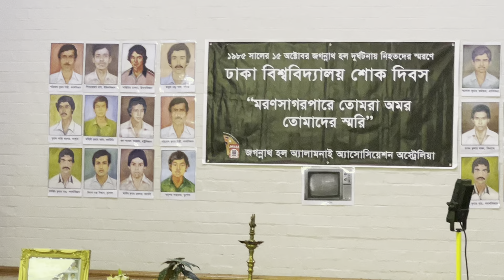Barnali’s solo at Dhaka University Mourning Day 2024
At Progress Hall, Westmead, on 19/10/24